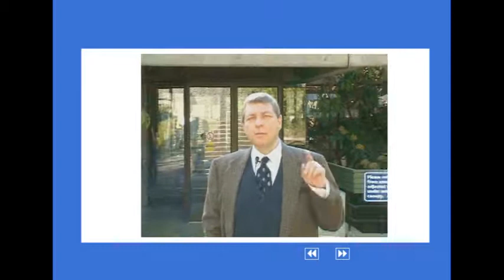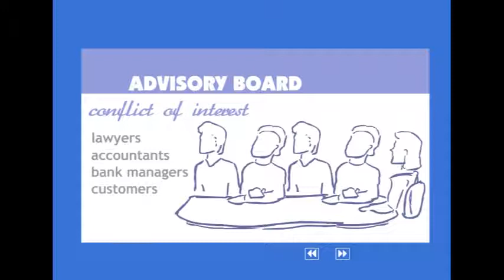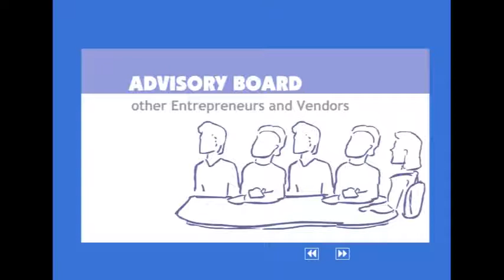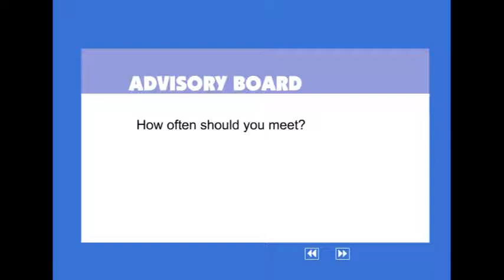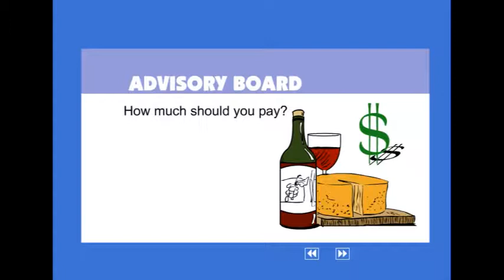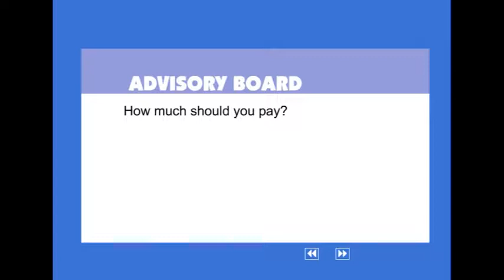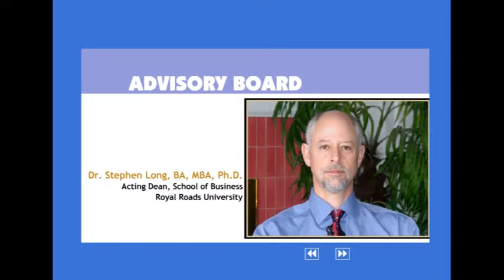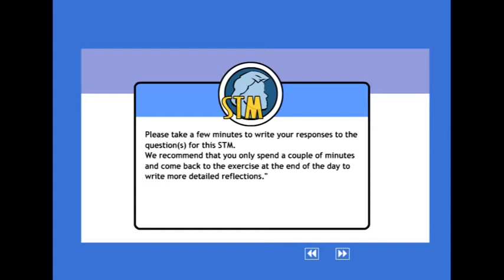Strategic Thinking Concepts- Advisory Boards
Royal Roads University Professor and Wharton Fellow Dr.Terry Power's "Strategic Thinking Concepts Series" Day 2, Part 4/8.